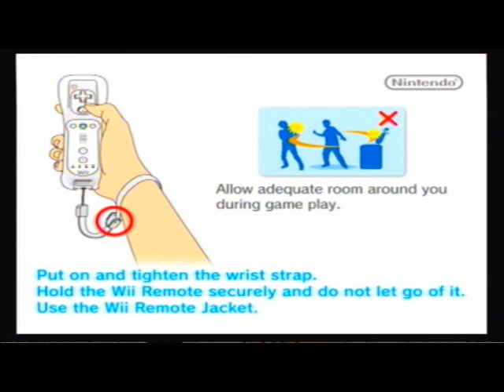Tipsy Gaming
Open

This was supposed to be uploaded last week guys. sorry! LOL better late than never